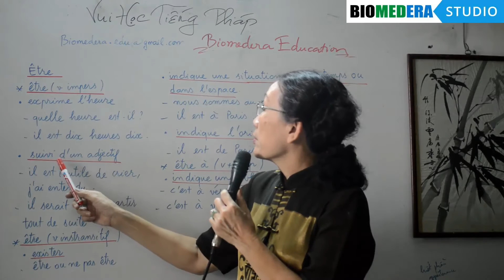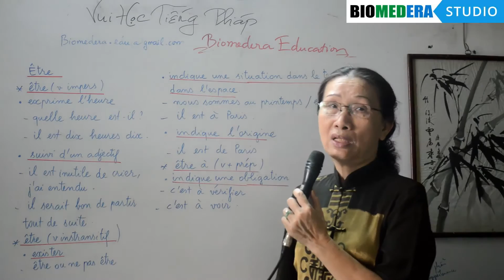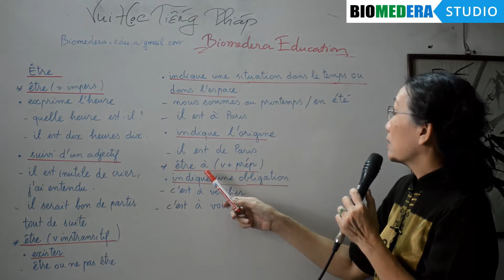[Tiếng Pháp 37] Một số cách dùng thông dụng của từ "être" (tiếp theo) - Tiếng Pháp dễ dàng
Tiếng Pháp theo yêu cầu sẽ cung cấp đầy đủ các chủ đề ngữ pháp tiếng Pháp, cách dùng từ tiếng Pháp, các vấn đề được bạn đọc gửi về cho cô Khanh thông qua hệ thống Biomedera Education. Đây hứa hẹn sẽ là những chuyên mục thiết thực nhất và gần gủi nhất với tất cả những người yêu tiếng Pháp.